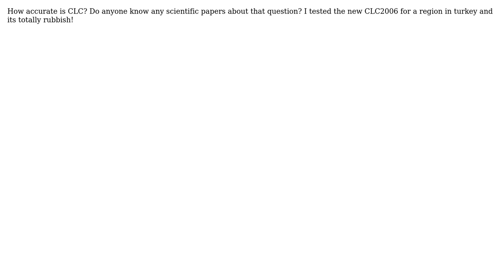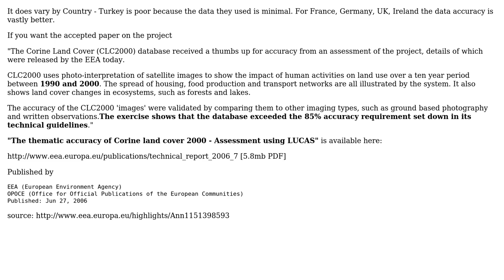GIS: CORINE LandCover: what about the accuracy?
With thanks & praise to God, and with thanks to the many people who have made this project possible! You are responsible for your own actions.